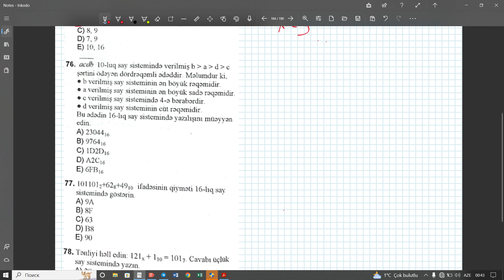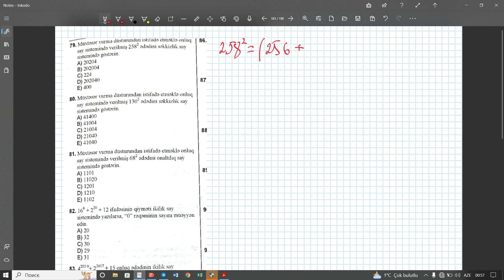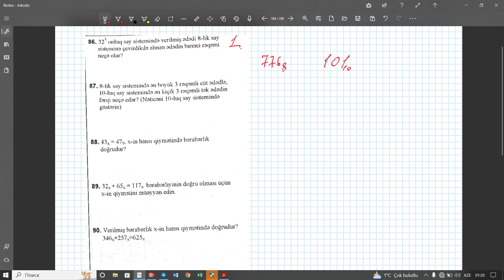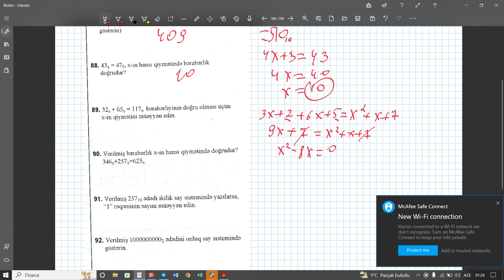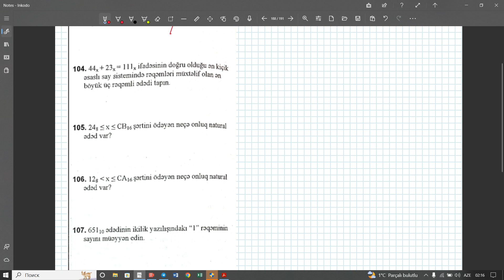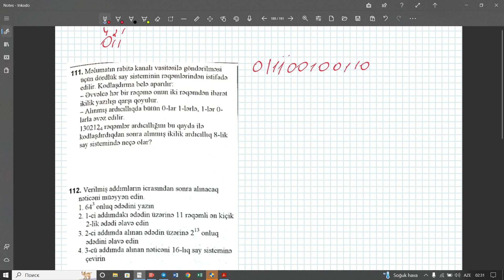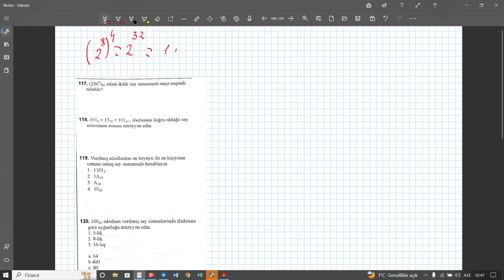DİM İnformatika Test toplusu. Say sistemləri. Test tapşırıqları 74-120